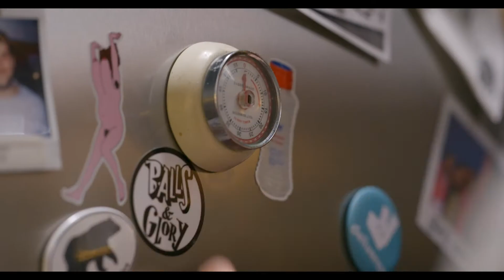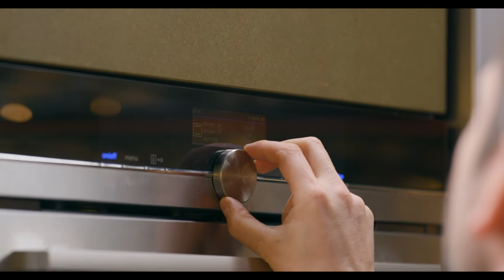Tijgerpistolets ​| Bal National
De Belg en zijn (gehakt)bal: dat is een culinaire lovestory. Mààr aan elke relatie moet er gewerkt worden. “Liefde is een werkwoord” In Bal National staan er altijd ballen op het menu: in alle maten kleuren en geuren. Om zoveel mogelijk mensen te inspireren om creatief aan het rollen te gaan.